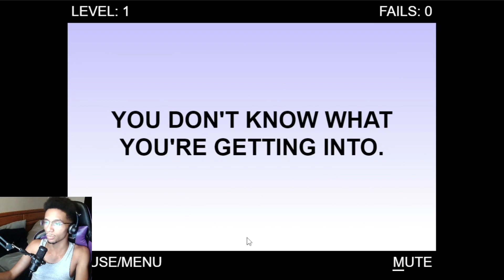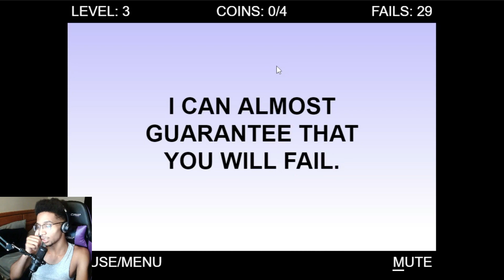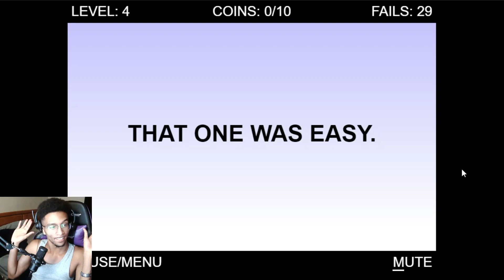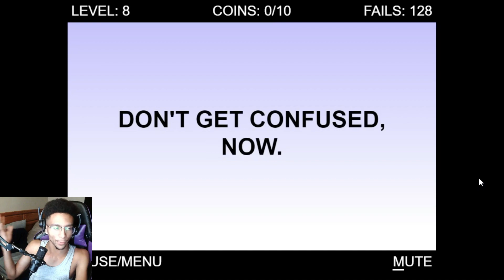World's Hardest Game but the music is too loud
For my outro it was made by Hydroboi and I appreciate him for the custom beat. Here is the link to the full song